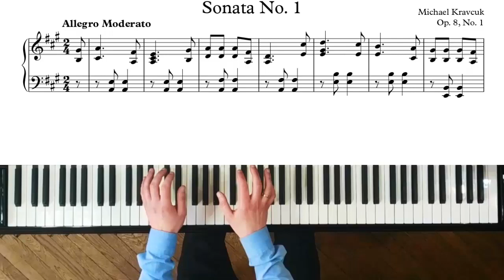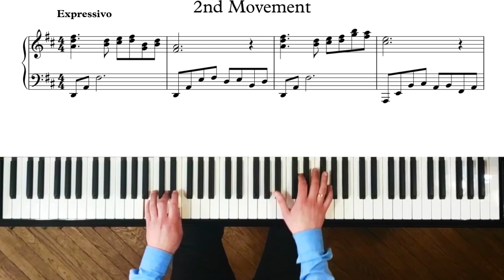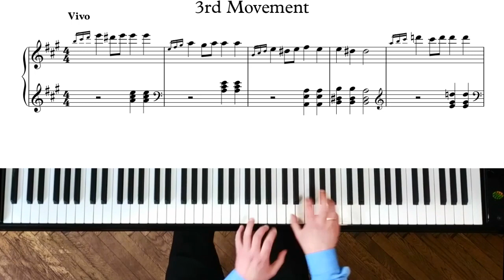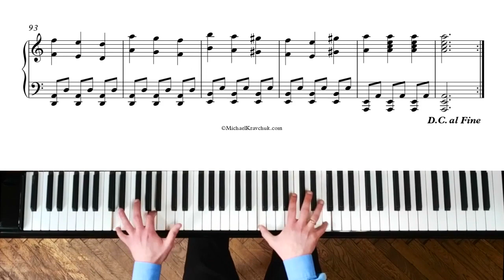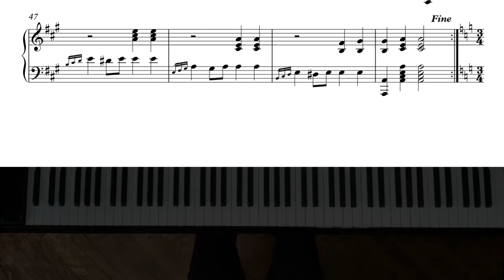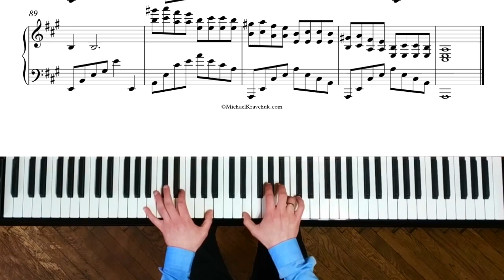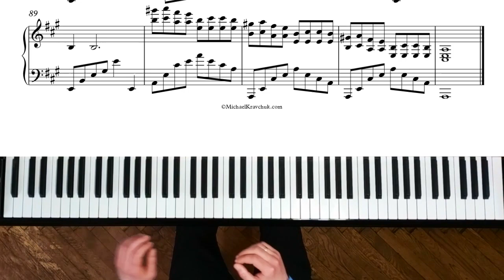Kravchuk - Sonata No. 1, Op. 8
Composer - Michael Kravchuk, performed by Andriy Makarevych